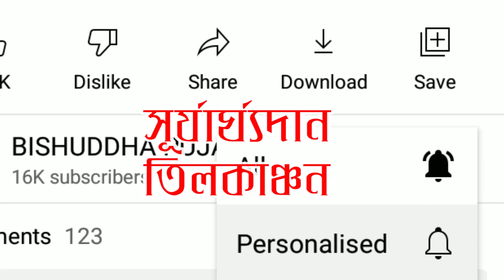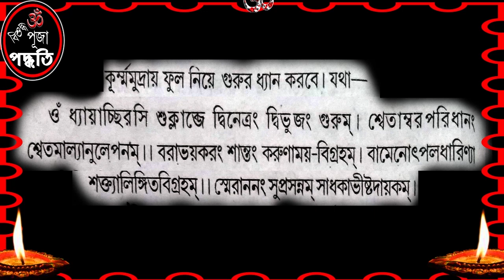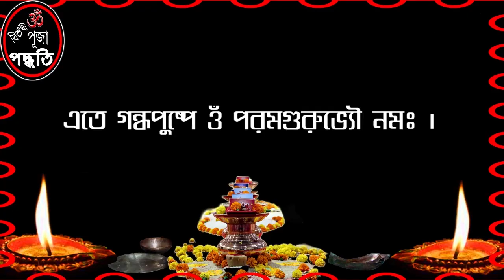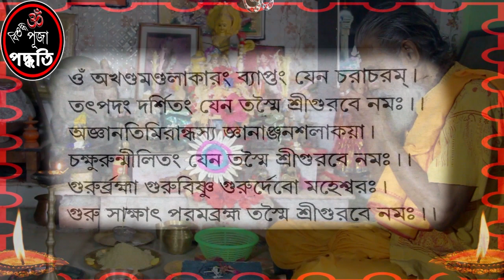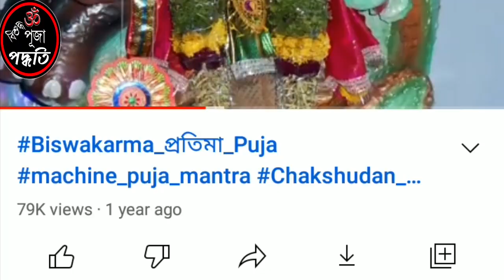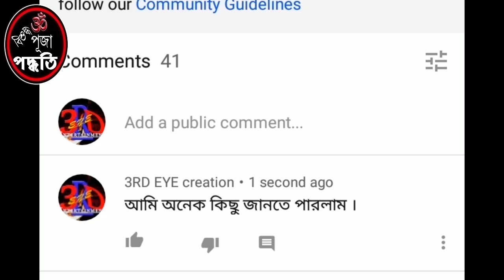ধ্যান প্রণাম সহ গুরু পূজা // ইষ্টদেব পূজা // bisudha puja padhati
Dhyan Pranam saho Gurupuja // Istadeb puja

HAI BANDHURA ,
Shankalpa ... Prabhiti ...